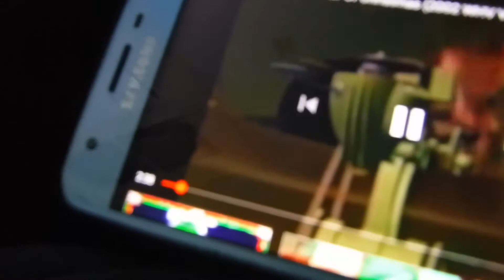3-2-1 Penguins!: Trouble On Planet Wait-Your-Turn & The Cheating Scales of Bullamanka Trailer 2002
Taken from
VeggieTales
The Toy
That Saved
Christmas 2002 VHS (Warner Home Video Pint)